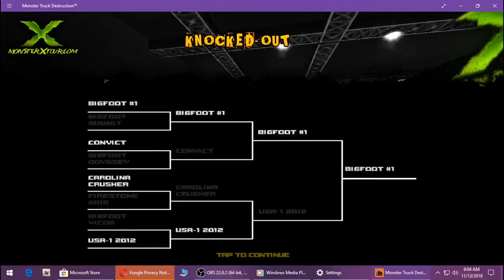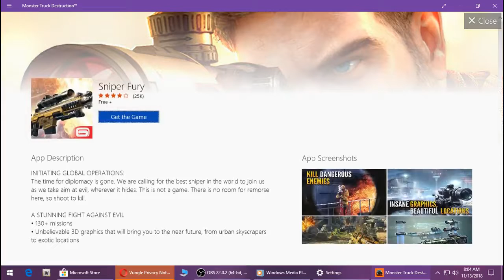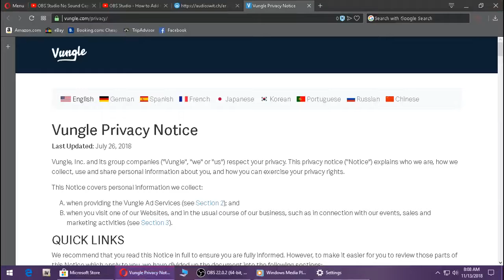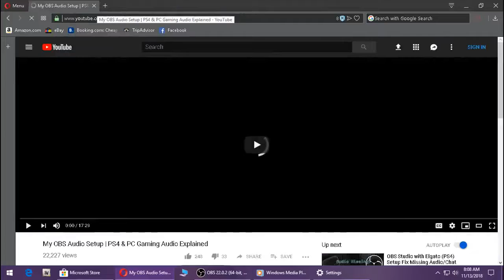Monster Truck Destruction l pc l phone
playing whats seems a mobile game on pc which i downloaded from windows store.